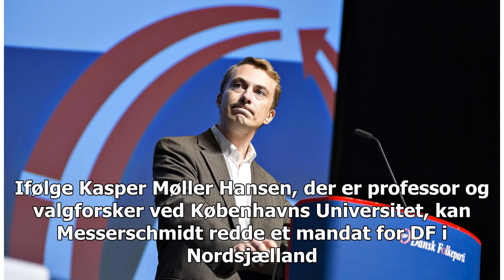Morten Messerschmidt satser på politisk comeback